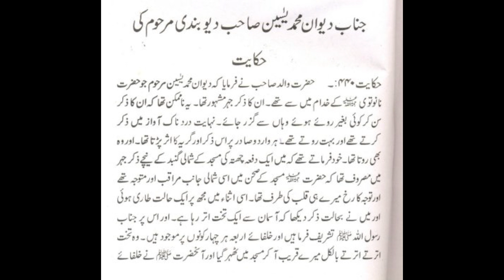The Messenger Of Allah Is The Accountant Of The Deobandis || Deoband Exposed || Abu Ibraheem Husnayn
Examining the false creed of the Deobandi school and the falsehood found in their books, with scanned proofs.

In this book "Arwah Thalathah" story number 440 - they claim the messenger of Allah descended along with the four caliphs and checked the books their madrasah. We seek refuge with Allah!

Come back to the Qur'an and Sunnah and leave this innovated, deviant path of Deobandism.